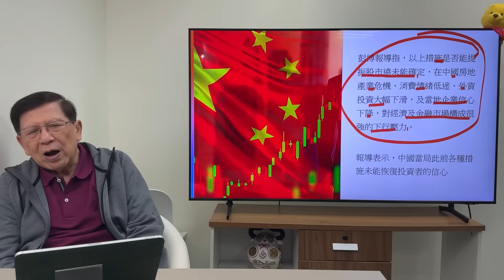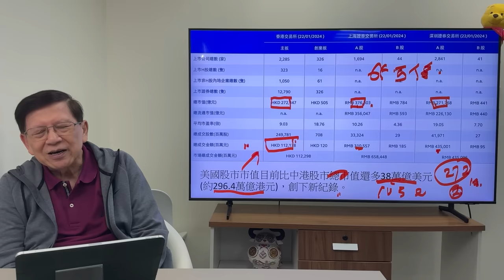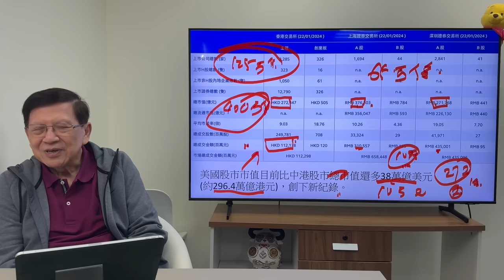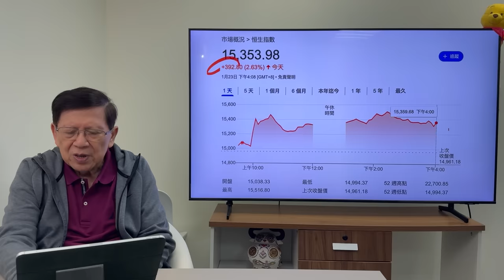(中字) 傳中國將動用2萬3千億托市？中港股應聲反彈！計數畀大家聽托市有冇效？最終會否引發超級通脹？《蕭若元：蕭氏新聞台》2024-01-23